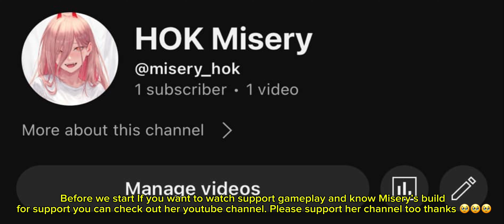THIS HUANG ZHONG BUILD CAN EASILY GET A PENTAKILL! HUANG ZHONG MAXIMUM CRIT DAMAGE! | HONOR OF KINGS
HoK HonorofKings HoKstudio HOKxJJK QUADRAKILL HUANG ZHONG 2VS8 TEAMMATES KEEP FEEDING ENEMIES SO I CARRY THEM WITH MY 100% CRIT BUILD!!

UNLEASHING HUANG ZHONG FULL POTENTIAL WITH DIABOLICAL CRIT DAMAGE THAT CAN WIPE YOUR ENEMIES EASILY!